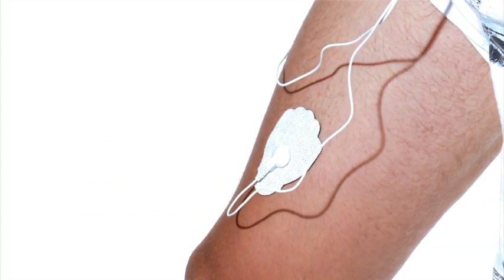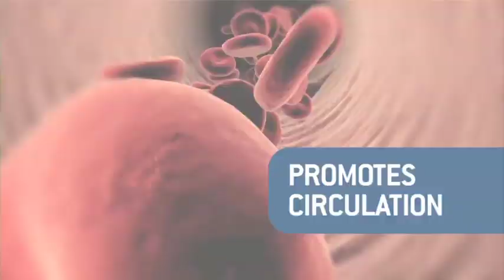HiDow International introduction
Introduction to the HiDow electronic muscle stimulation system.